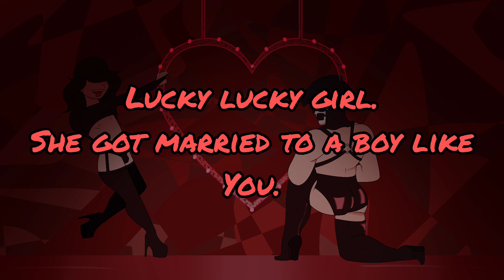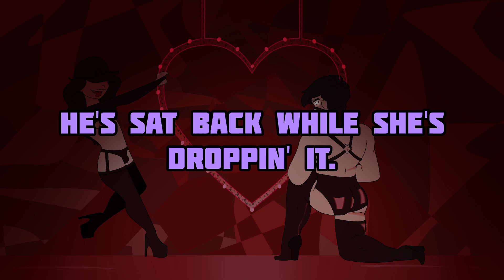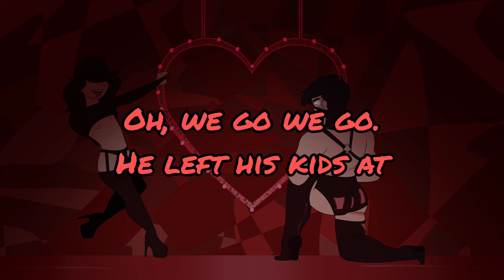Sam Smith, Kim Petras - Unholy (FNF COVER)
Woah! Two trans icons Kai and Daniel singing a cover made by two trans icons Sam Smith and Kim Petras? How could this day get any better?

Singers {In order} -
Daniel {VA: Dolly Bridon}
Kai {VA: Dolly Bridon}